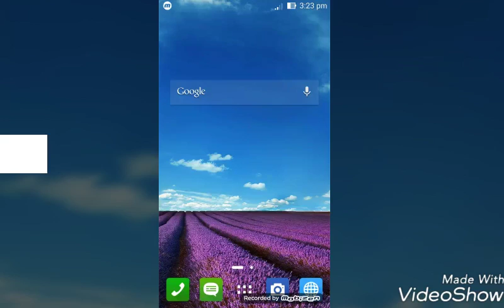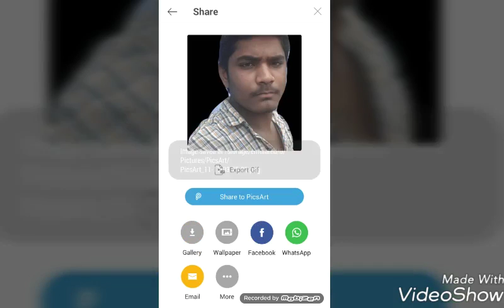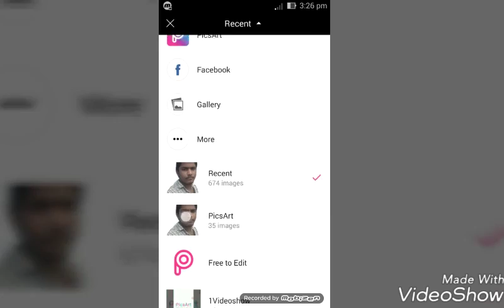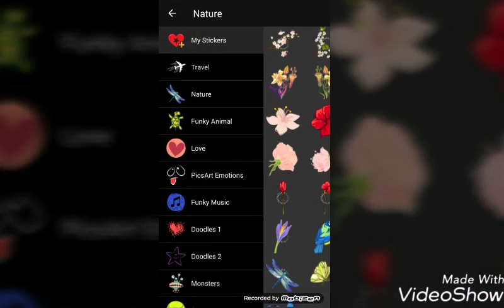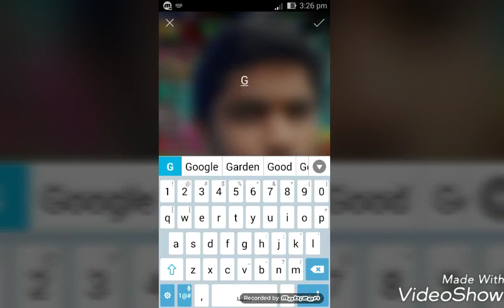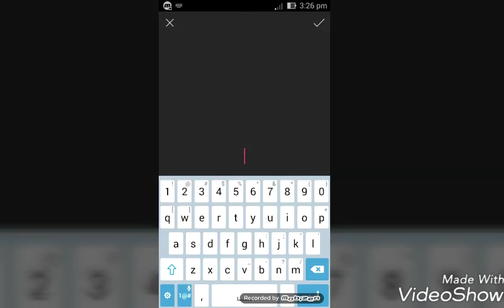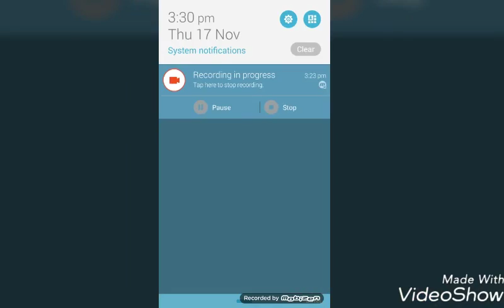picsArt photo editing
make awsome pictures with smart phone using picart app
baground change